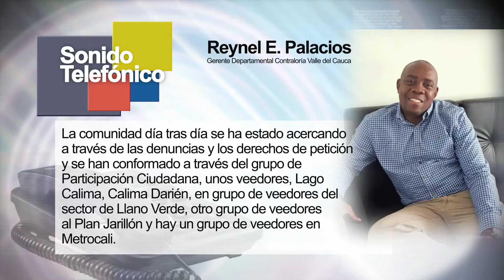Rendiciones de Cuentas Valle del Cauca, Nariño y Chocó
Vea aquí el resumen de la jornada el pasado 30 de noviembre.